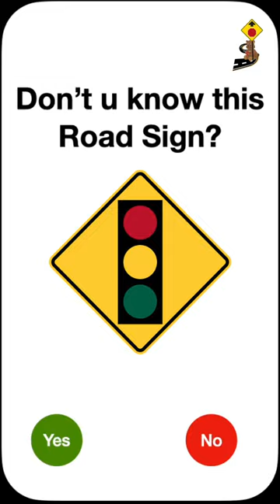Don't you know this road sign # 9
road sign with traffic light meaning

Don't have a Car for Driving test. No worries!

Welcome to DMV Practice test Online YouTube channel, We make you to test ready!!

About this video:
Friends in this video, We are going to cover 70+ dmv written test questions and answers from DMV Actual test paper. We prepared this video to help you understand how the actual questions looks in dmv written test, and presented in the simple formats.

Video covered:
 1. Two previous DMV original test papers
 2. Each question explain with correct answer
 3. Where can you practice above question papers after watching this video